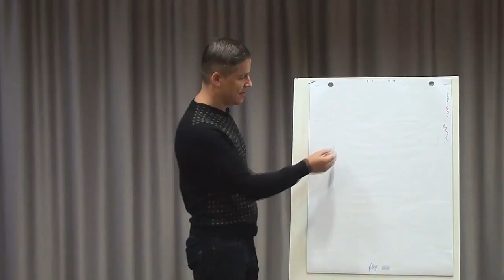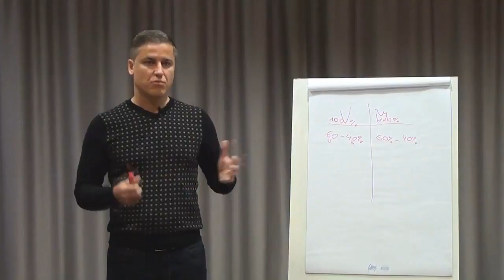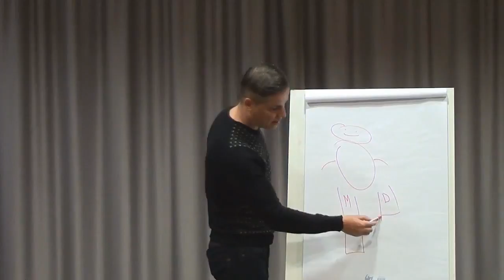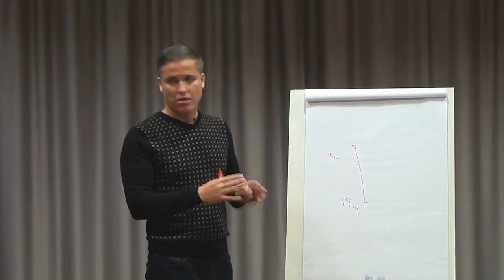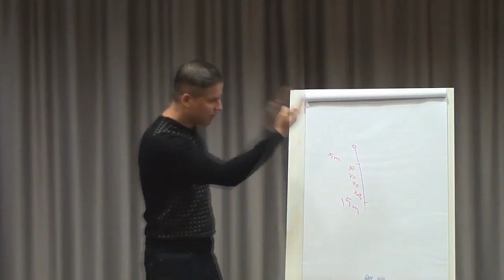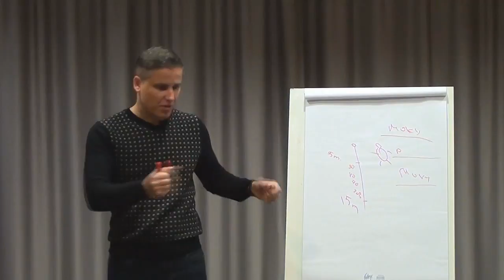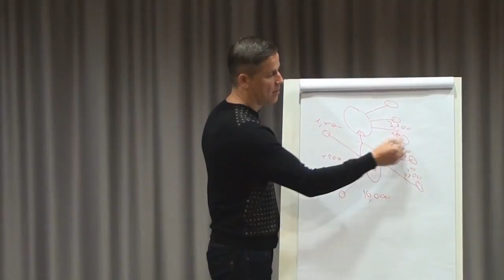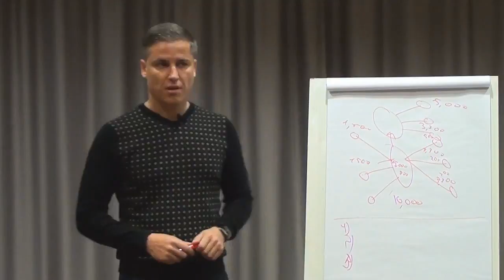Seminaras "Santykiai" Vilnius Jevgenijus Černyš. 2014m.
Sukurk savo santykius dabar. Nelauk.